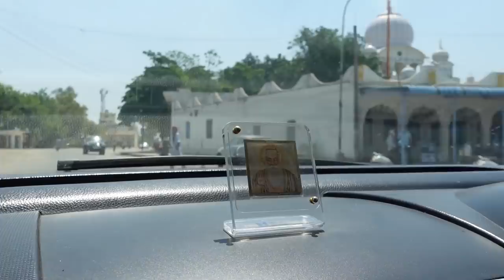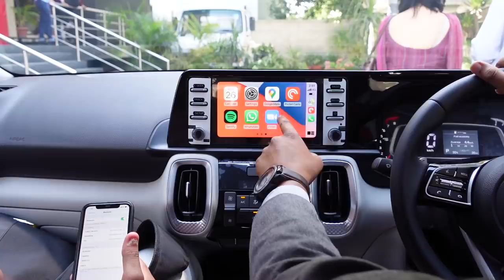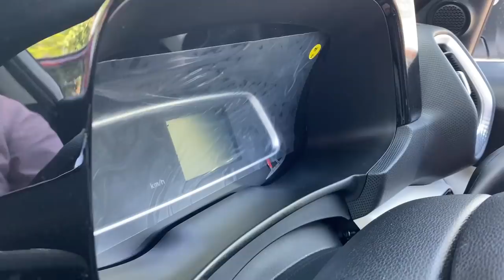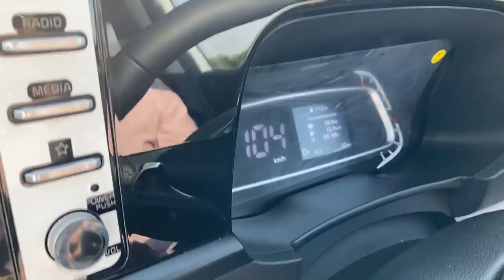BOUGHT MY FIRST CAR IN INDIA🔥😍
Sharing my experience of buying new car in India. This is the first time i ever bought a car in India. It was always one of my dreams to buy a car for my parents and today it happened. Dreams do come true. Wait for the Family Reaction Vlog to Our New Car  tomorrow. Thanks for being for so supportive in spite of what's going against us on social media.

Kise Siyane Bande ne Keha vi:
Haye Ve Tere Utte Kaaton Inna Lagde
Ho Ni Main Chalno Hatate Mithiye